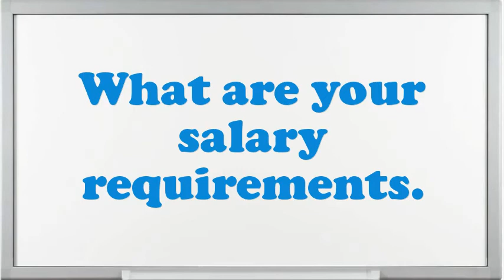Demand Planner interview questions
Interview Questions for Demand Planner.In your Demand Planner Chef job did you feel you improved agreeably?Give me an example of a stressful condition for Demand Planner?Do you believe you are over certified for the position this Demand Planner?What was the most complex assignment you have had?What are you expecting from this firm in the future?